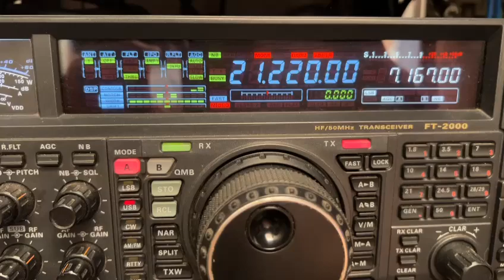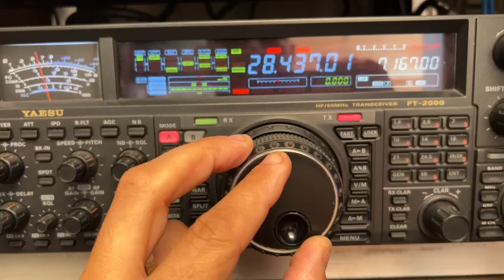CVA CONCURSO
Xxxxxxxxxxxxxxxxxxxxxxxxxxxxxxxxxxxxxxxxx

Ww

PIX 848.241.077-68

!Propagação !

!DXPEDITION !

QO-1000

#2/drive/mobile/folders/j/py1ax

PY2JOS

GRUPO WHATSAP